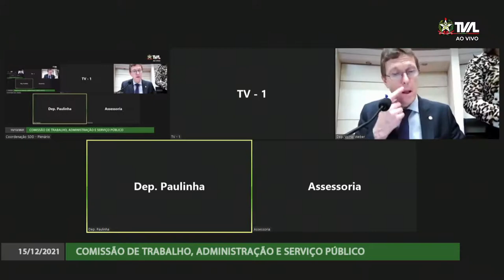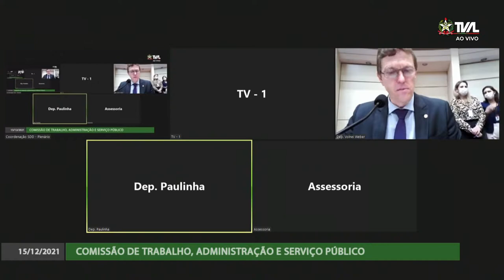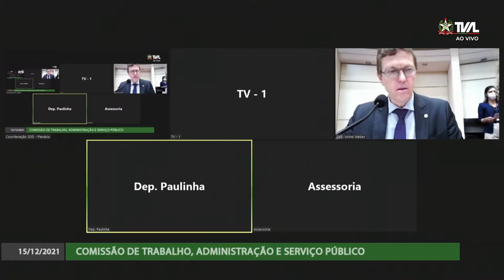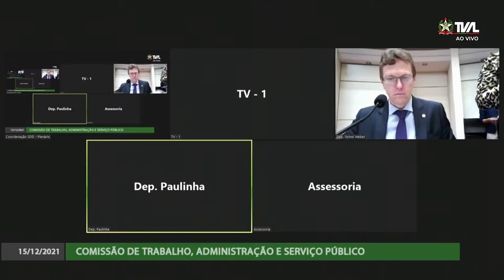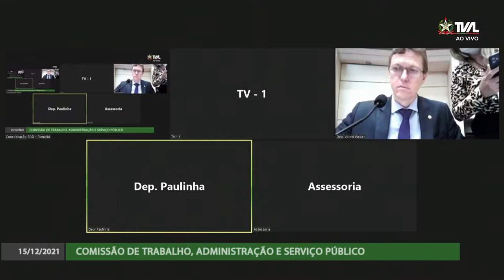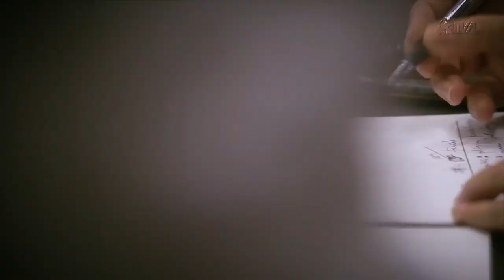Comissão de Trabalho - 15/12/21